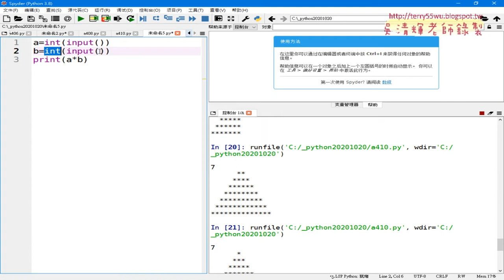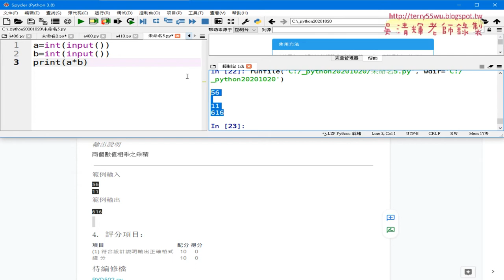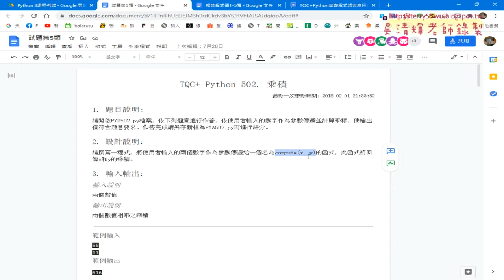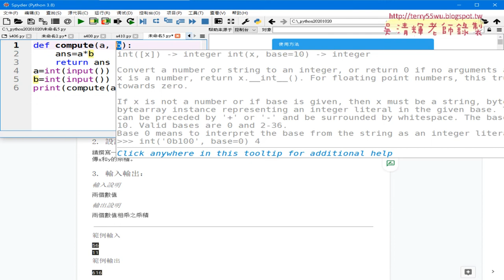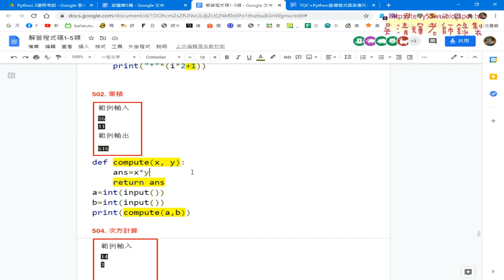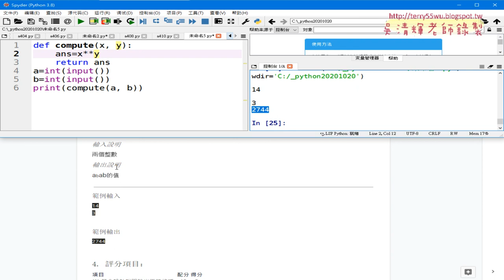06 502乘積與504次方計算解答